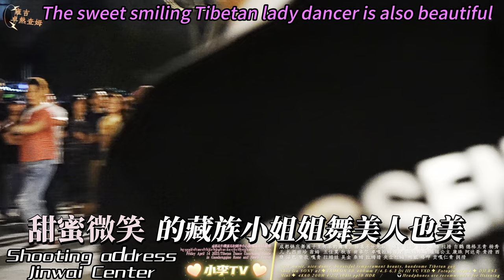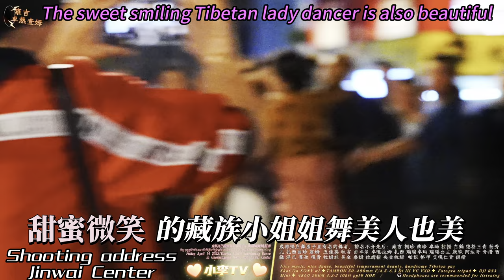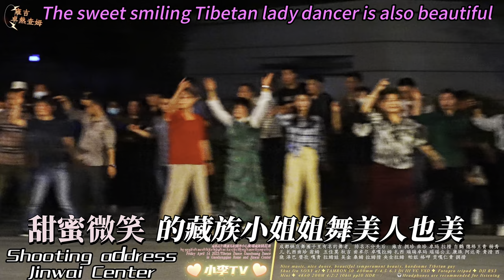The sweet smiling Tibetan lady dancer is also beautiful甜蜜微笑的藏族小姐姐舞美人也美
The sweet smiling Tibetan lady dancer is also beautiful
甜蜜微笑的藏族小姐姐舞美人也美
2023年4月14日星期五晚上
拍攝地點：成都市高昇橋錦外中心
這兩位小姐姐最開始是從羅馬廣場，然後和我一起在20點十多分左右到錦外中心，說這裡氛圍更好。
Friday night, April 14, 2023
Shooting Location: Jinwai Center, Gaoshengqiao, Chengdu
These two young ladies first came from the Roman Forum, and then went to Jinwai Center with me at around 20:10, saying that the atmosphere here is better.

📷📸Camera+Lens+Gimbal
📹📷📸🎥【My Gear】
➠Lens:SONY
➠Gimbal: DJI RS3+DJI RS3 Mini
🌏From Chengdu,China.